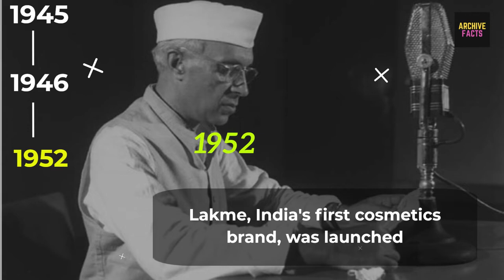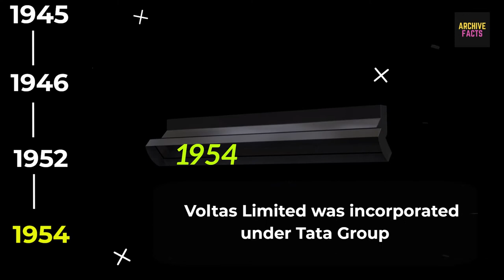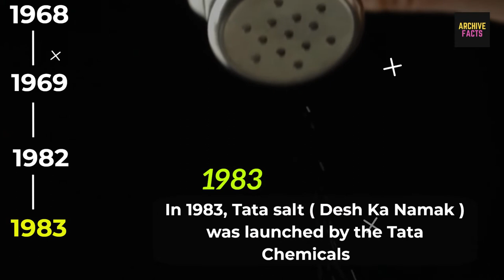History of the Tata Family-TATA Empire Change India: Part 2 (100 Nations): Two Centuries of Business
This video 'Unheard Timeline Facts About History Of Tata Empire Part 1 (100 Nations) : Two Centuries of Business' is about the history of the Tata Group.
The Tata Group of Companies, which was founded in 1868, is one of India's oldest multinational company. It employs 2,46,000 people in more than 100 countries across six continents. The corporation has nearly two million shareholders and a total value of $57.7 billion. The Tata Group, which is headquartered in Mumbai, is involved in a variety of key business sectors, including chemicals, consumer items, energy information systems, commodities, and services.
What made this company reach this height, let's find out.🚀🌍🏔🏰
For this,
tata power # tata business empire reaction # tata consultancy services # jrd tata tata motors